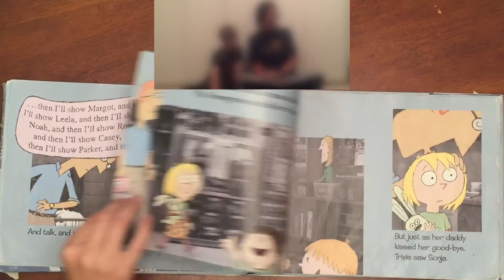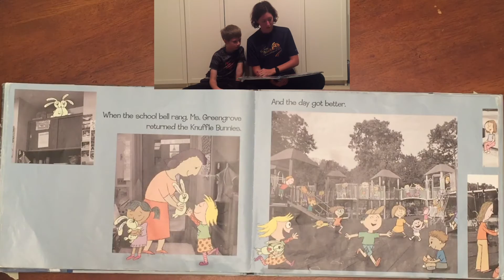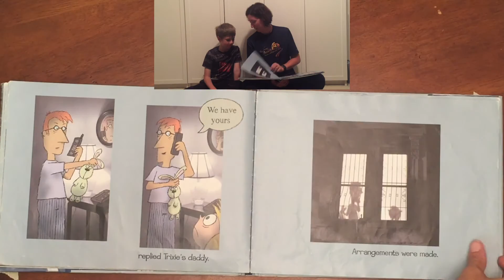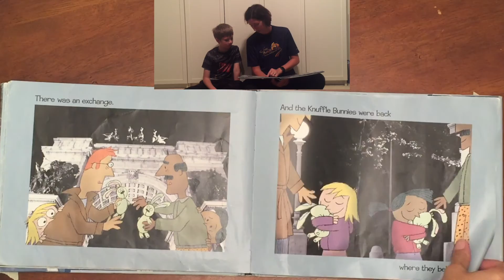Sarah and Benjamin read "Knuffle Bunny Too" by Mo Willems